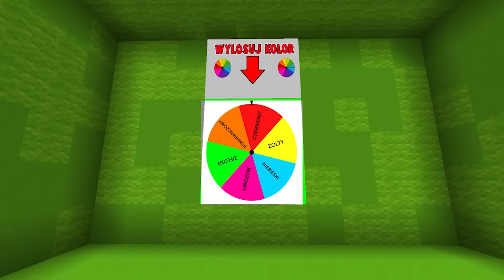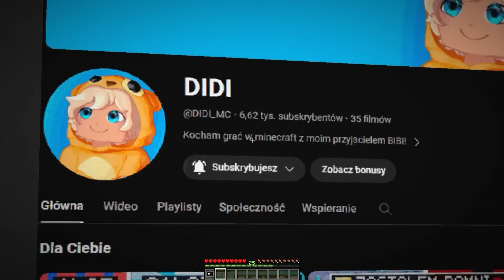NIE WYBIERZ ZŁEGO PORTALU SPRUNKI w Minecraft!😂🤣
Dzisiaj na świecie DIDI i SZARKI pojawiły sie portale strasznych SPRUNKI . Zadaniem DIDI i SZARKI jest wejśc do każdego portalu strasznego SPRUNKI w Minecraft!